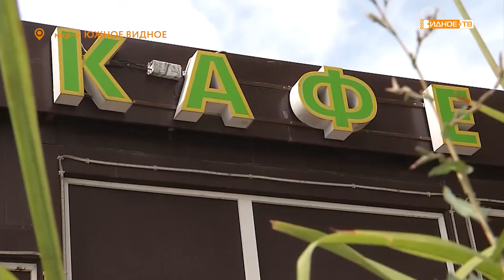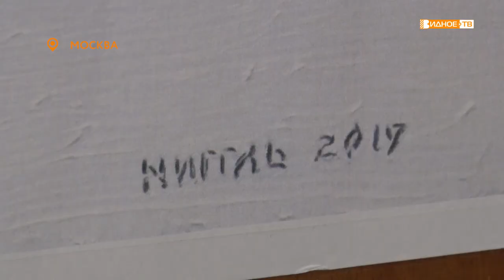Новости телеканала Видное-ТВ (06.08.2021 - пятница)